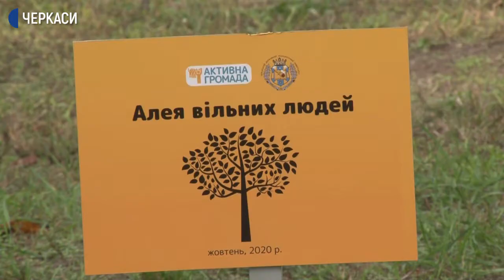Студенти ЧДТУ висадили два десятка павловній і дерев гінкго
Два десятка павловній і дерев гінкго висадили студенти у сквері Черкаського державного технологічного університету. Толоку організували в межах всеукраїнської акції «Алея вільних людей». Зі слів її координаторки Світлани Кошеленко, у такий спосіб хочуть не тільки озеленити місто, а й подякувати бійцям, які захищають незалежність нашої держави. Результати толоки – бачила Ольга Котляр.